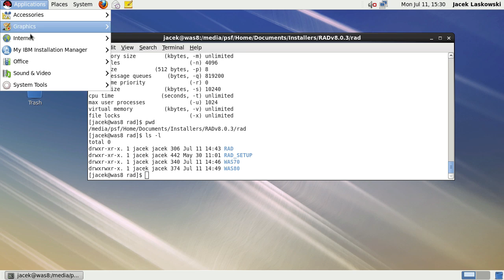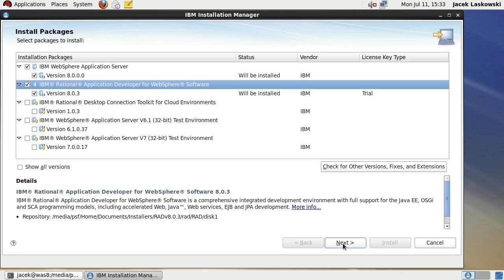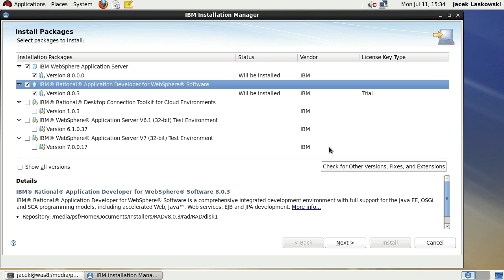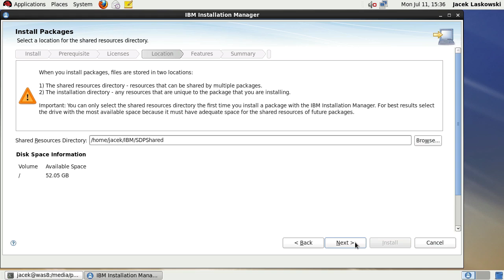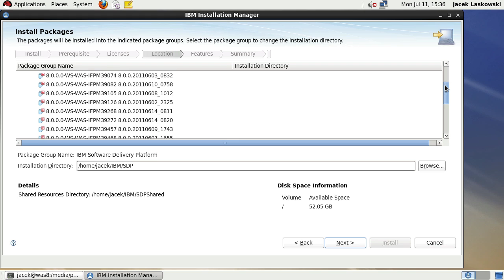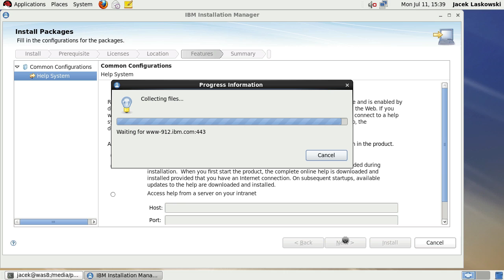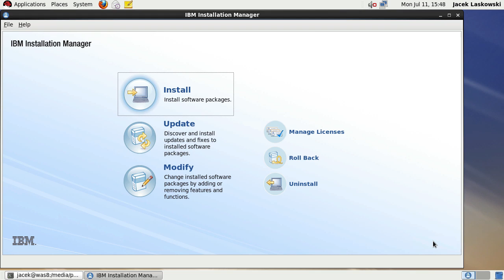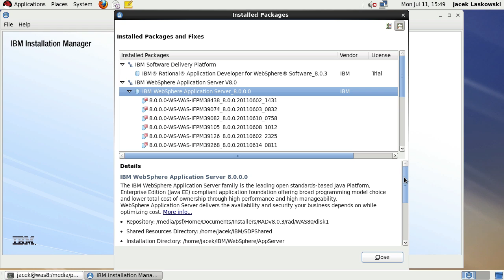IBM RAD V8.0.3 Installation - part 2: RAD installation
This screencast demonstrates how to install IBM Rational Application Developer V8.0.3 and IBM WebSphere Application Server V8 using IBM Installation Manager.